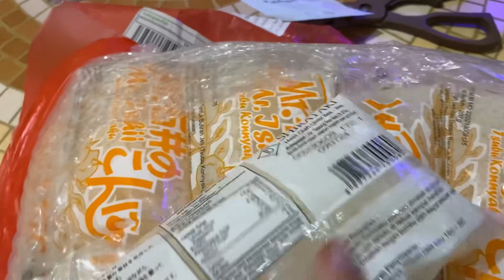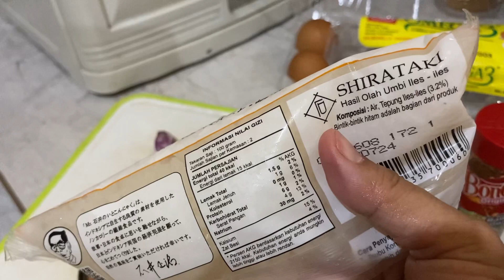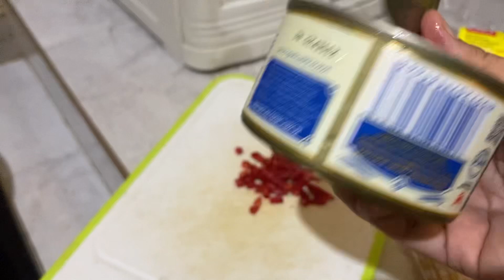Nasi shirataki❗️nasi goreng shirataki❤️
Bahan dan bumbu:

Nasi shirataki 1bgk
Kornet
Telur 2 btr

Bumbu:
Bawang merah
Bawang putih
Cabe keriting
Garam
Cabe bubuk